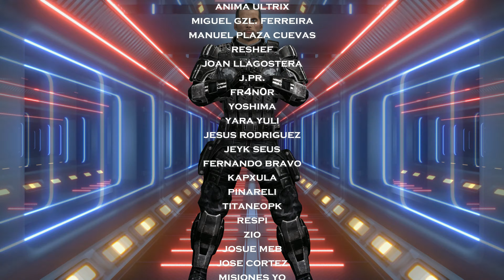Mass Effect 2 (LE-4K) #9 🤢OVERLORD🤢 [DLC] Final (Legendary Edition) Gameplay Español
✪Suscribete✪ ✶ Nuevo gameplay en español del juego Mass Effect 2 (Legendary Edition-4K) en el que avanzaremos por la Misión del DLC Overlord para conseguir anular manualmente los sistemas de bloque de una IA descontrolada debido a negligencias en un proyecto científico de alto secreto. Espero que os guste ;-)

✶ Mass Effect: Solo una persona se interpone entre la humanidad y la mayor amenaza a la que se haya enfrentado jamás. Revive la leyenda del comandante Shepard. El juego está ambientado en el año 2183, donde el/la protagonista es un soldado de élite de la flota de la Alianza de Sistemas (una organización que aglutina a todas las antiguas naciones de la Tierra) en una trama que, poco a poco, le involucrará en un complot de dimensiones galácticas.

✶ HARDWARE:

Placa: Rog Strix x570-E Gaming
CPU: Ryzen 9 3900X
GPU: Nvidia Evga RTX 3090 XC3 Gaming 24GB GDDR6X
RAM: 32 GB Kingstone HyperX Fury Black DDR4 3200 Mhz
Disco Duro: 2x Western Digital Black SN750 1TB SSD M.2 PCI Express 3.0
Micro: Blue Yeti X
CAM: Logitech c922 Pro Stream
AURICULARES/MICRO: Corsair Virtuoso RGB Wireless SE
RATÓN: Extrafind Retroiluminado Silent Click H6 2400 IPC
TECLADO: Krom Kernel RGB Mechanical
Monitor: Samsung Gaming Monitor S28AG70